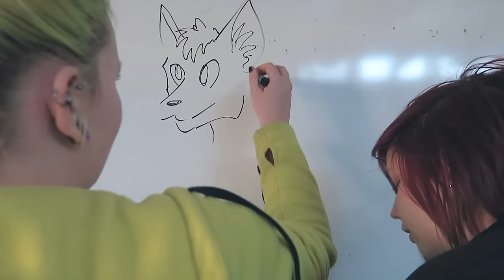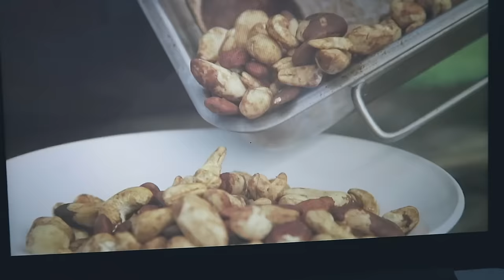FÖRSTA VLOGGEN MED NYA KAMERAN!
Videon är filmad med Canon G7X

❀ Vegan
♀ Feminist
❀ 17 år